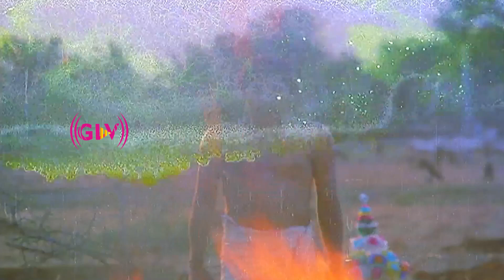Ennai Vittu Pogaathe Movie Songs | Ramarajan | Sabitha Anand | Ilayaraja | Tamil Super Hit Songs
Starring: Ramarajan,Sabitha Anand , S. S. Chandran,Senthil , S.N.Lakshmi , Chinni Jayanth, Radha Ravi
Directed by: T.K.Bose
Release date : 15 January 1988